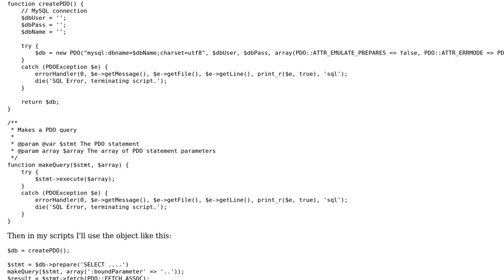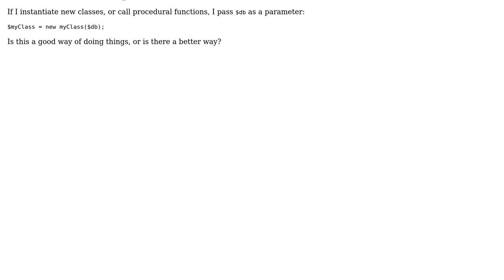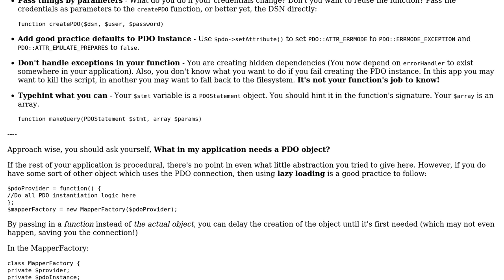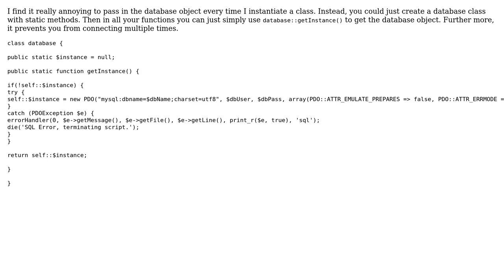Code Review: Should a PDO object be passed to classes and procedural functions as a parameter?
With thanks & praise to God, and with thanks to the many people who have made this project possible! | Content (except music & images) licensed under CC BY-SA | Music | Images & others | With thanks to user TrickyInt user Nate user Marc-Andre user Madara's Ghost and the Stack Exchange Network Trademarks are property of their respective owners. You are responsible for your own actions.